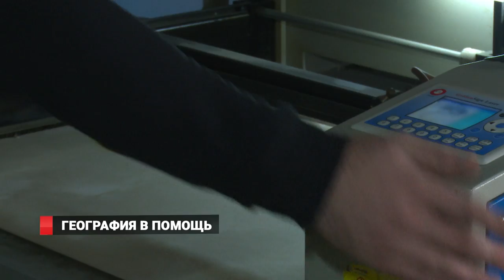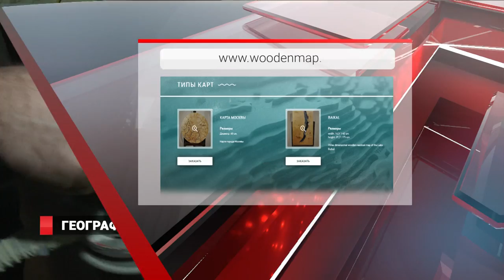Карты моря из дерева создают во Владивостоке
Погрузиться на глубину трех тысяч метров и дотронуться до Марианской впадины без снаряжения дайвера. Думаете невозможно? А вот и нет. Теперь это стало доступно благодаря многослойным картам морей. Молодые предприниматели Владивостока создают сувенирные деревянные карты, отображая на них реальные  глубины акваторий и прописывая все необходимые обозначения. Идея пришла из Канады, но там создают карты озер. Приморские мастера пошли дальше.